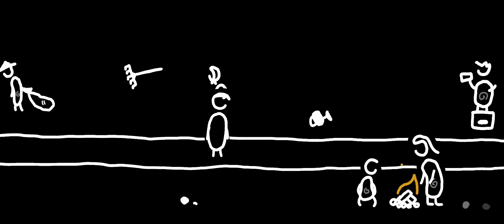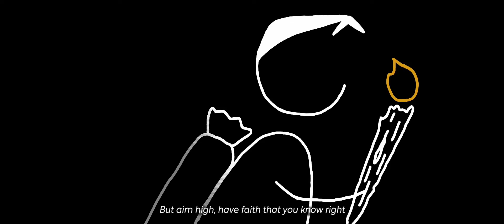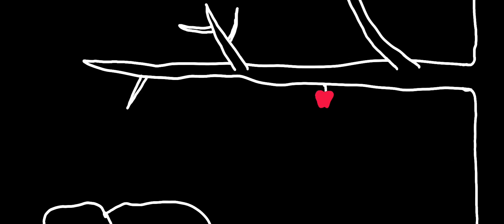Aurnik - Skywriting (Music Video)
This music video is made of over 1,400 hand drawn frames with up to 15 different layers per frame.
The concept for this song stems from specific moments from my childhood when I let other people convince me not to do things that I wanted to do.
Some people are so stuck in their own world that they think the limits that apply to them also apply to you. I don’t think that always comes from a bad place; I think that subconsciously they just don’t want you to succeed because then they’re faced with the fact that they also had the potential to succeed. If one crab makes it out the bucket, the rest realize that they could’ve done the same thing. But if they all stay in the bucket then they just believe that they were all doomed from the start. It’s easier to just blame the hand you’ve been dealt because then it’s not your fault that your life isn’t where you want it to be.
At the same time, why don’t fishermen just put lids on the buckets? That doesn’t work well with the analogy but I feel like that would solve the problem of all the crabs tryna climb out of buckets.

Lyrics
People hate it when you wanna do somethin they can’t
All the crabs in the bucket end up stuck in a tank
They drag you down and say it’s not your place
But if you make it out who gives a fuck what they say

Do you really need more advice?
If you took it all you’d be paralyzed
Some point left when your life's all right
Do I need to say it twice?

Do I need to write it out in skywriting?

You can try to please em all but you’ll die trying

There's a lotta noise sayin what you will and won't like
People got opinions but you’ve known yourself your whole life
Some just complain when things don’t go right
So why would you trust those who don’t try?
Easier to blame than it is to spend your own time
Lookin for a way to make a boat float at low tide
But aim high, have faith that you know right

(somethin they can’t)
(stuck in a tank)
(it’s not your place)
(fuck what they say)